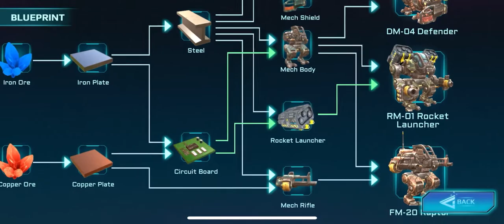Factory and War: Robot Wars (by ho yin tin) IOS Gameplay Video (HD)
App description:

Probably the first game ever combining factory automation and TABS style battle simulator! Use your imagination to design the most efficient arsenal, build your armies of robots and send your troops to war!